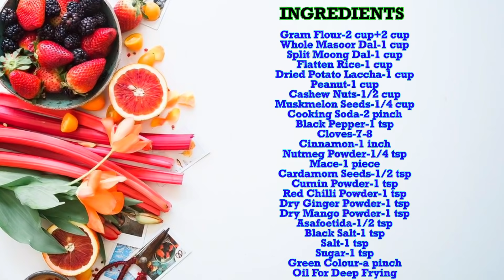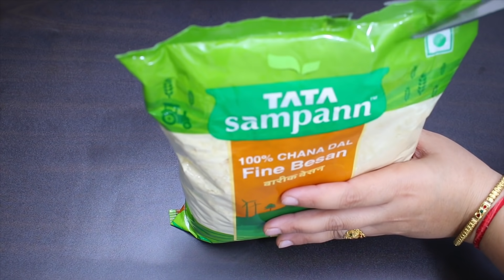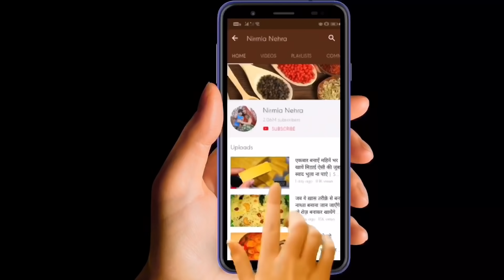एकबार बनायेगें तो महिनों भर खायेंगे नमकीन ऐसी की मार्केट की नमकीन खाना तो भूल ही जायेंगेKashmiri Mix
Ingredients:-

Gram Flour-2 cup+2 cup
Whole Masoor Dal-1 cup
Split Moong Dal-1 cup
Flatten Rice-1 cup
Dried Potato Laccha-1 cup
Peanut-1 cup
Cashew Nuts-1/2 cup
Muskmelon Seeds-1/4 cup
Cooking Soda-2 pinch
Black Pepper-1 tsp
Cloves-7-8
Cinnamon-1 inch
Nutmeg Powder-1/4 tsp
Mace-1 piece
Cardamom Seeds-1/2 tsp
Dry Ginger Powder-1 tsp
Dry Mango Powder-1 tsp
Asafoetida-1/2 tsp
Black Salt-1 tsp
Salt-1 tsp
Sugar-1 tsp
Green Colour-a pinch